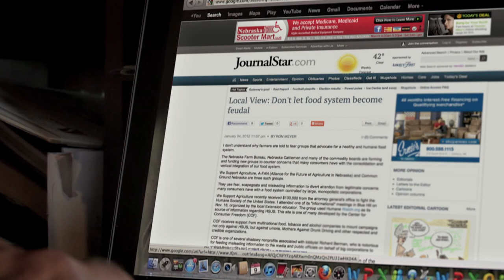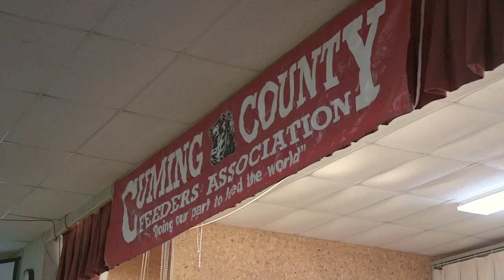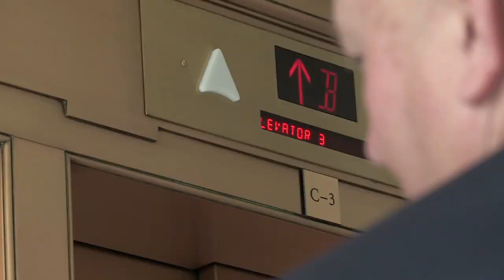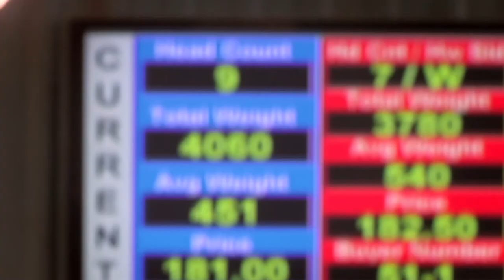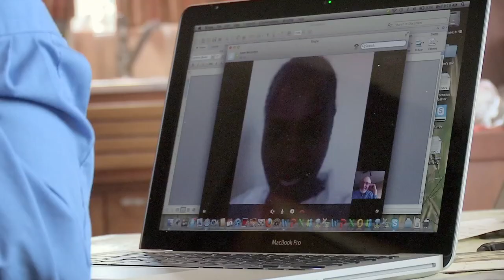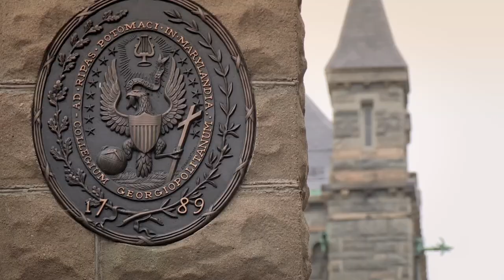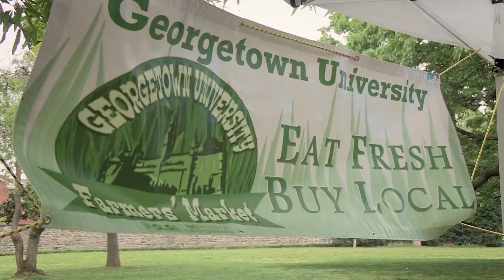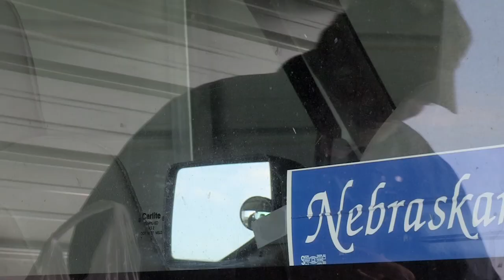Future Food: USA - Big or Small?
In the year 2050 there will be 9 billion people. How do we make sure every mouth is fed? This series takes us around the world to examine the future of food. In this episode, Future Food is in the USA to ask is big agriculture the best way to feed the world?